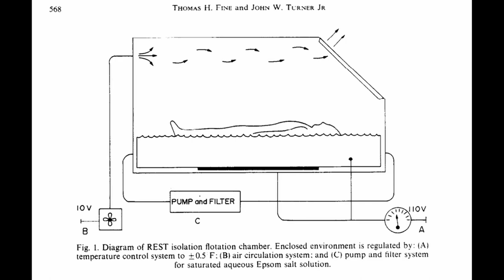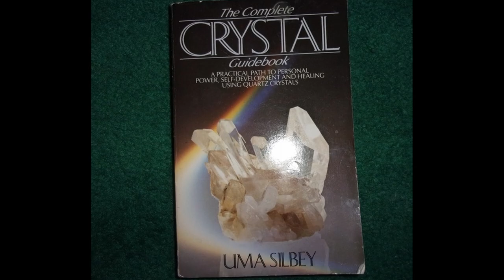Movie Review "Altered States" (1980)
Barkey checks out a sci-fi movie where a guy expands his mind after he takes some mushroom dope.

"Altered States" (1980) is available on VHS, DVD, Blu-ray, and digitally from Amazon Prime.